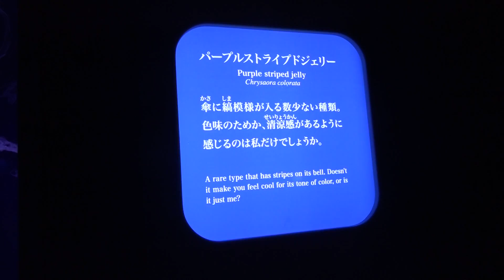パープルストライプジェリー クラゲファンタジーホール 新江ノ島水族館へ行って来ました～ 00047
パープルストライプジェリー
クラゲファンタジーホール
新江ノ島水族館へ行って来ました～
2019年6月14日